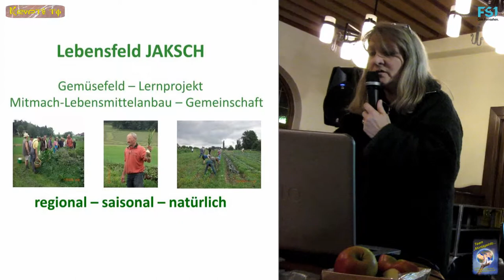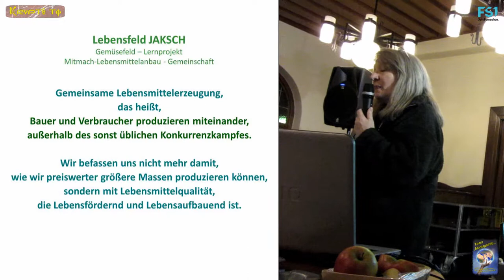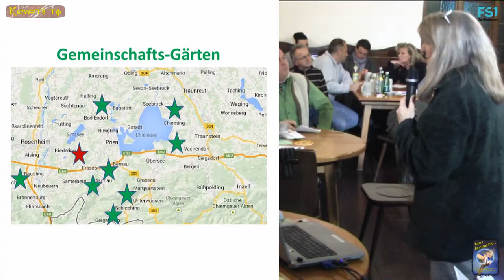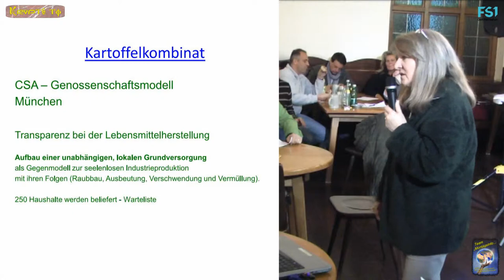7. MontagsInfo - Permakultur & GemeinschaftsGärtner mit Karin Frank - Teil 7von17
Wie jeden Monat trafen wir uns zum 7. Mal, am 9. Feber 2015, bei der MontagsInfo- Veranstaltung im Bräustübel Saal 4 in Salzburg.

Hier unter dem Motto „Ernährung“

Team- MontagsInfo

KRYPTO.TV

Produktion

Es sprachen:

"Karin Frank"

Sie stellt die Permakultur und GemeinschaftsGärtner vor

 "Manjolo"

Lachdenker ***

Lachrichtensprecher ***

Lachkrackmacher ***

von

Kamera, Schnitt
& Grafik:

Wir bedanken uns bei:

"Klaus Klatzel"

für die Live- Übertragung, auf den freien Bürgerradio:

"OKITALK"

Ebenfalls möchten wir uns bei:

FS1

Das Team:

"MontagsInfo...